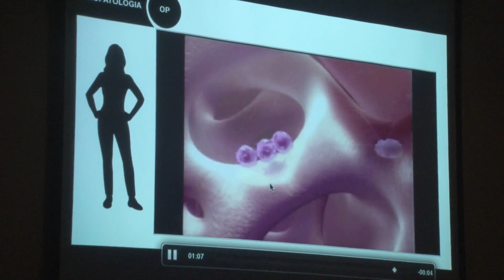REUNIÃO CLUBE DO OSSO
Ortopedistas do Clube do Osso, participam de palestra sobre osteoporose, doença que atualmente atinge mais de 10 milhões de brasileiros.